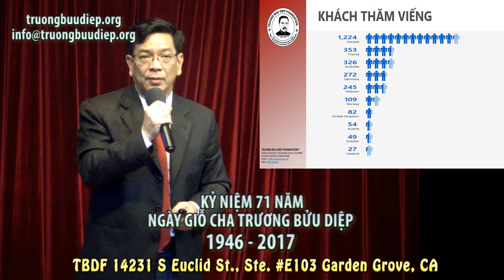Trích Tường Thuật Giỗ Cha Trương Bửu Diệp 2017